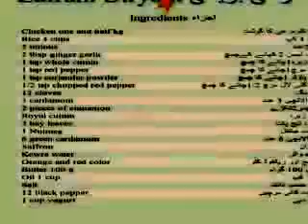How to make zafrani biriyani | Recipes for biriyani | Biryani cooking